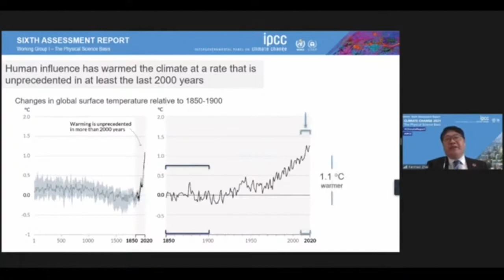Извештај на ОН: Црвен аларм за човештвото од климатските промени